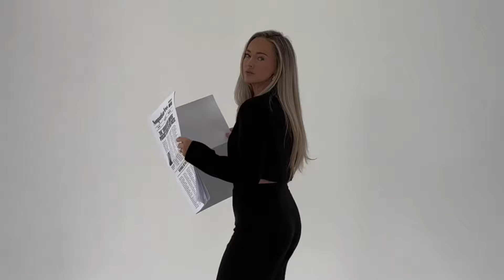UNBIASED (6/6/24): FDA OFFICIALLY RESCINDS JUUL BAN, SUPREME COURT RELEASES NEW DECISIONS, AND MORE.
Episode Format:

1. Supreme Court Issues Three New Opinions (0:30)
2. FDA Rescinds 'Marketing Denial Order' on Juul Vaping Products Officially Allowing Them to Return to Market (5:04)
3. Senate Fails to Move Forward Federal Right to Contraception Bill (8:45)
4. Quick Hitters: Gilgo Beach Murder Suspect Faces More Murder Charges, SpaceX Successfully Tests Starship, Boeing Starliner Docks at ISS, President Biden Says He May Not Pardon Hunter If Convicted (10:01)

If you enjoyed this episode, please leave me a review and share it with those you know that also appreciate unbiased news!

Follow Jordan on Instagram and TikTok: @jordanismylawyer

0:00 Intro
0:30 Supreme Court Issues Three New Opinions
5:04 FDA Rescinds 'Marketing Denial Order' on Juul Vaping Products
8:45 Senate Fails to Move Forward Federal Right to Contraception Bill
10:01 Quick Hitters